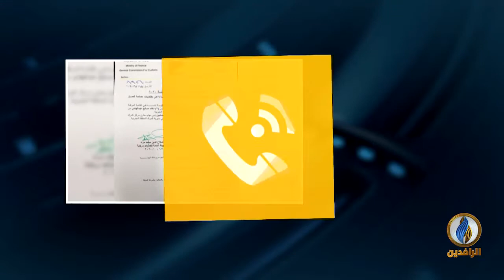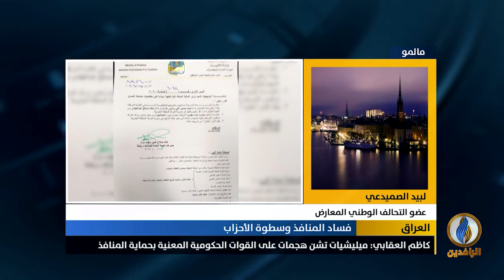مداخلة لبيد الصميدعي بشأن الفساد الذي يحكم المنافذ الحدودية في ظل ضعف حكومي في السيطرة عليه